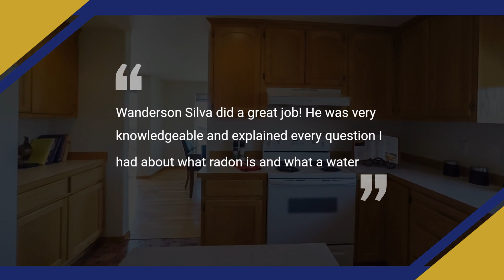Dash Home Inspection Martinsburg l Outstanding Five Star Review by Anthony G.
Wanderson Silva did a great job! He was very knowledgeable and explained every question I had about what radon is and what a water softener brine tank is. Above and beyond my expectations in an inspector 10/10! - Anthony G.

Schedule Your Home Inspection Now!

Let us know if you have any home inspection questions by commenting below the video. This channel aims to educate you in easy-to-understand terms on what a home inspection consists of and how to understand the process.

home inspection martinsburg wv
home inspections martinsburg wv
home inspector martinsburg wv
home inspectors martinsburg wv
martinsburg home inspections
martinsburg home inspectors
home inspections in martinsburg
home inspector in Martinsburg